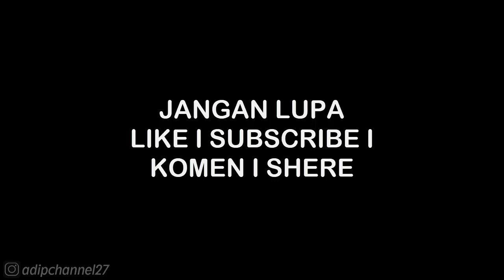MAIN STORY • CHAPTER 1 - YELLOW TURBAN REBELLION 1-1 • DYNASTY LEGENDS 2